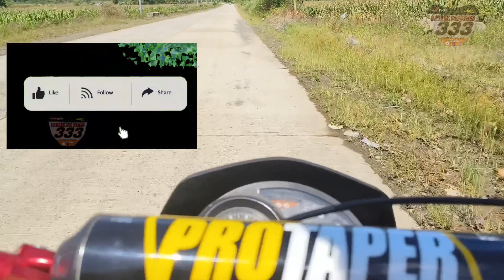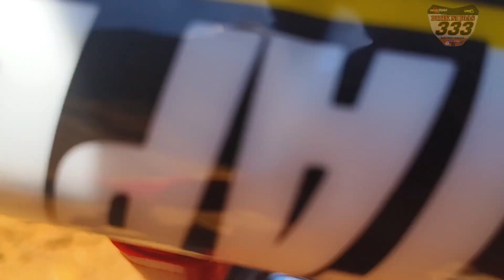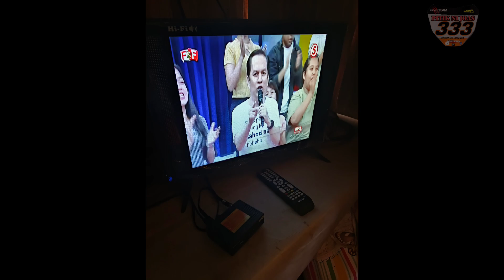short vlog kalagangan -quezon bukidnon.